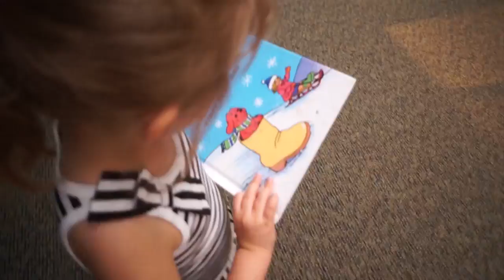There's Nothing Like Picking That First Tomato | Sam & Nia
We finally get to sink out teeth into the tomato we grew right in our front yard. Remember when we grew it, guys? It was over a month ago. We'd like to dedicate this first tomato to you all. Here's a link to it.